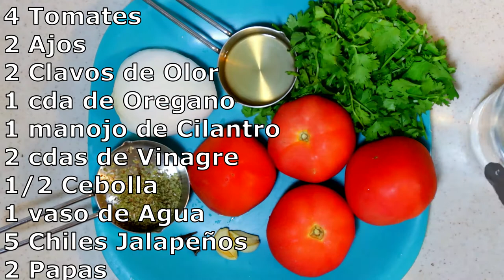Estofado De Pollo Jalapeño / Jalapeno Chicken Stew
ingrediente:
8 Piernas de Pollo
Pimienta
Sal
4 Tomates
2 Ajos
2 Clavos de Olor
1 cda de Orégano
1 manojo de Cilantro
2 cdas de Vinagre
1/2 Cebolla
1 vaso de Agua
5 Chiles Jalapeños
2 Papas

ingredient:
8 Chicken Legs
Onion powder
Garlic powder
Pepper
Salt
4 Tomatoes
2 Garlic
2 Cloves
1 tbsp Oregano
1 bunch of Coriander
2 tbsp Vinegar
1/2 Onion
1 glass of Water
5 Jalapeno Peppers
2 Potatoes